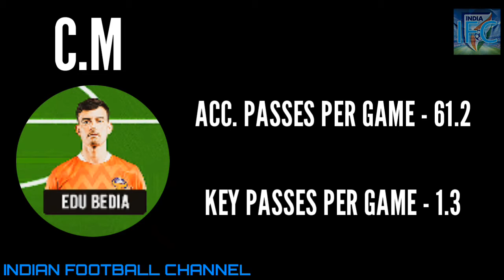ISL Team Of The Season 20-21 Official & FPAI Football Players Association of India Awards 2020-2021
Results Of ISL Team Of The Season 20-21 Is Officially Out Now & FPAI Football Players Association of India Awards Of Season 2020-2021 Winning Players List

 Sergio Lobera Khalid Jamil Habbas